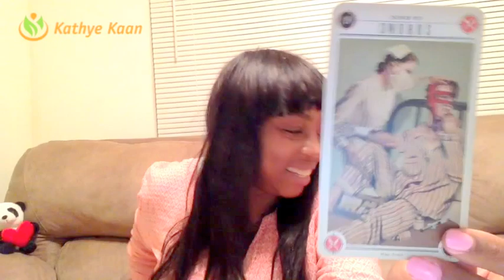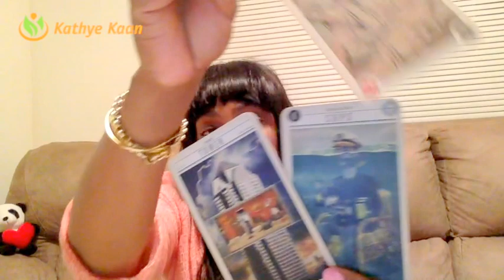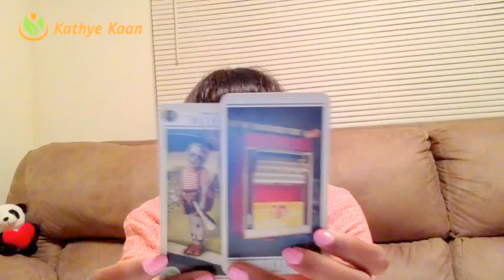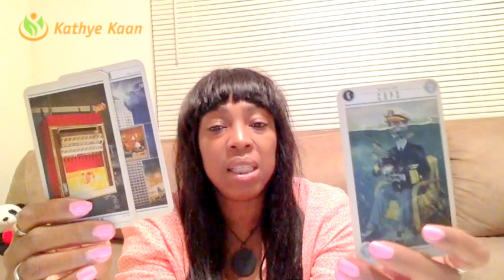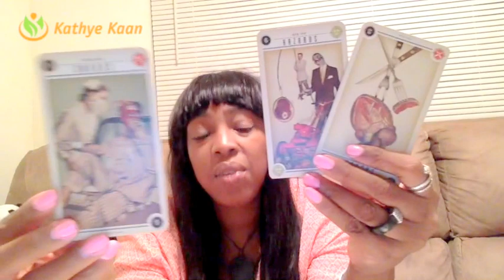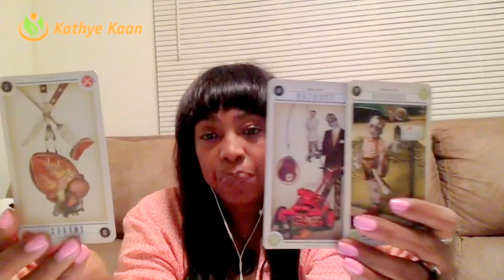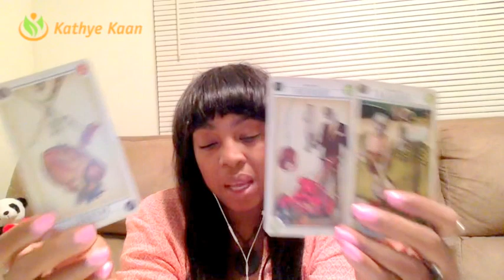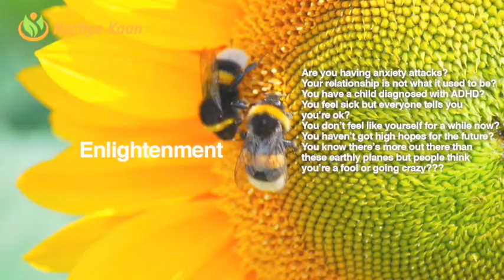Taurus Weekly Psychic Tarot Horoscope Reading | Week 19 | May 8 - 14